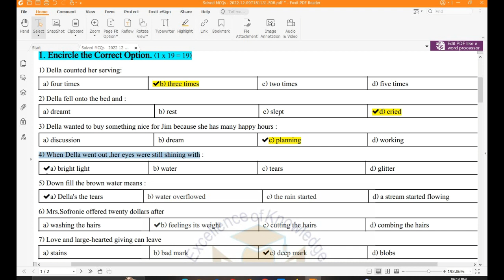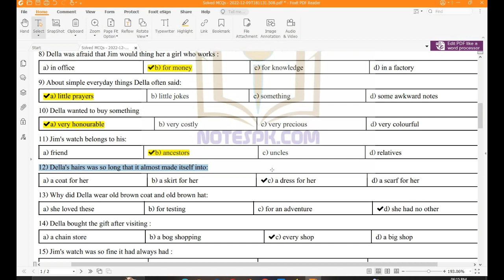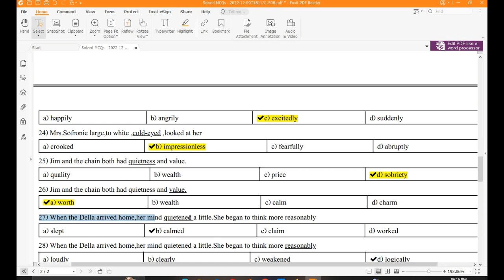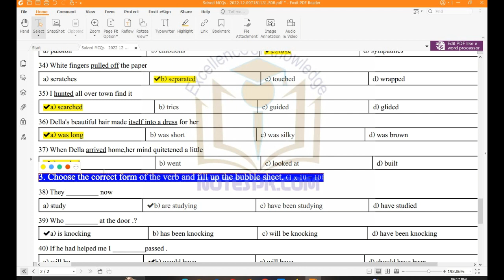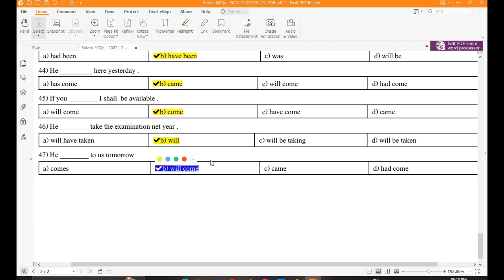11th Class English | Ch 12 The gift of Magi Solved MCQs & Punctuation | Sharjeel Afzal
11th Class English | Ch 12 The gift of Magi Solved MCQs & Punctuation | Sharjeel Afzal